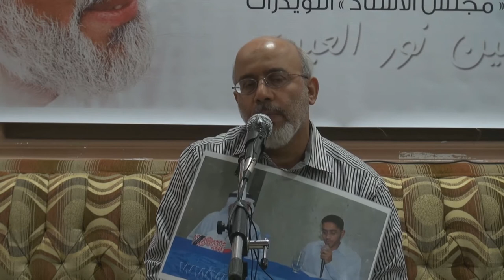كلمة والد الشهيد المؤمن - وقفة التضامن مع الأستاذ عبدالوهاب حسين في منزله بالنويدرات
كلمة والد الشهيد علي المؤمن  في الوقفة التضامنية التي نظمها "تيار الوفاء الإسلامي" أمس الثلاثاء (6 مايو/آيار 2014) بمنزل الأستاذ عبدالوهاب حسين بالنويدرات تضامنا مع الأستاذ عبدالوهاب حسين الذي يمر بظروف صحية خطيرة بسبب الأهمال الطبي داخل السجن، وشارك في الوقفة عدد من أباء الشهداء والشخصيات الوطنية.